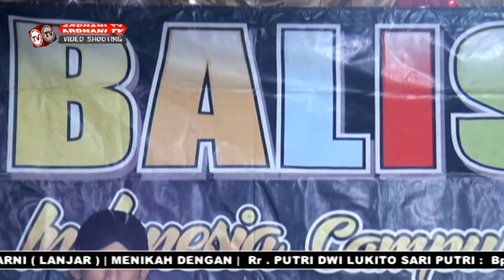REMBULAN - CS . BALISA INDONESIA CAMPURSARI TERBARU 2019